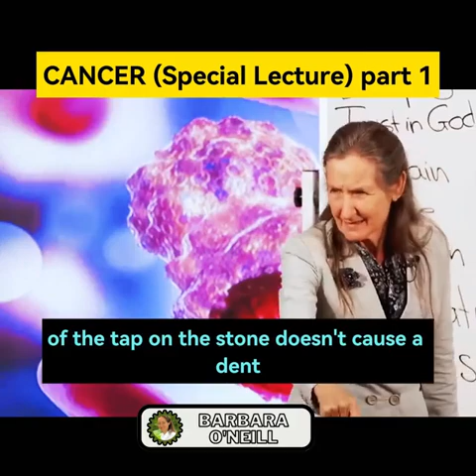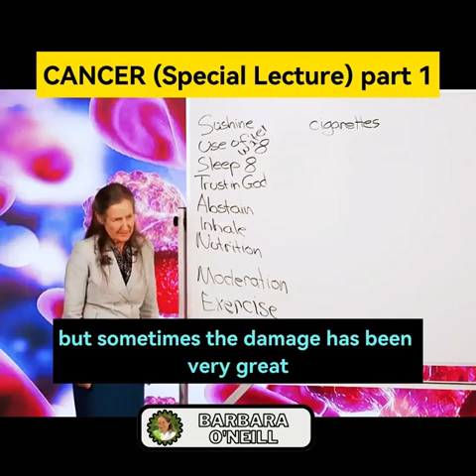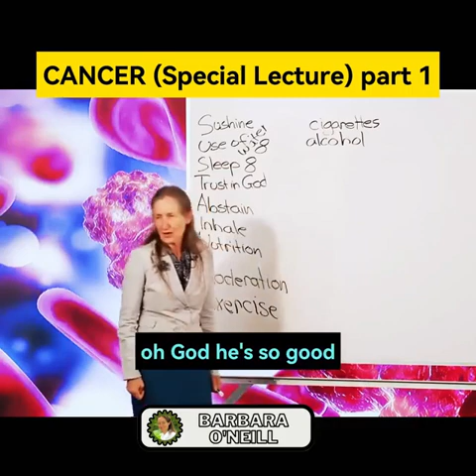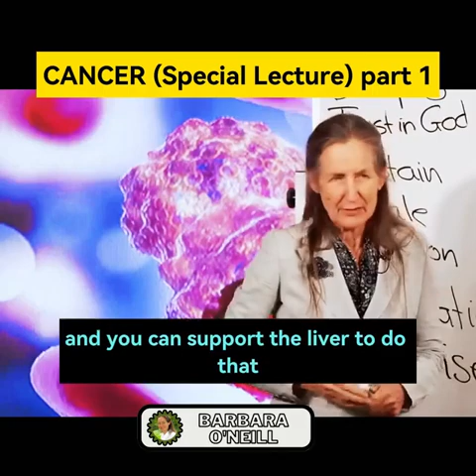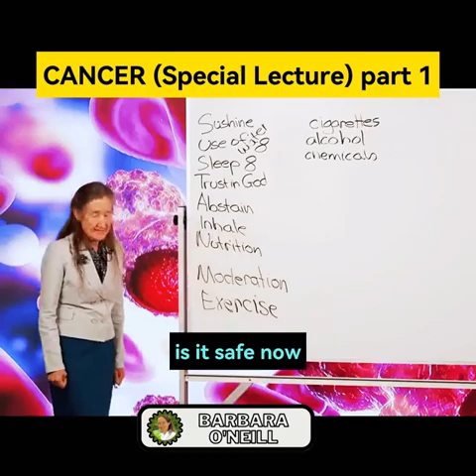SCIENCE BEHIND NATURAL HEALING OF CANCER (PART - 1): The possible causes and treatments of cancer.